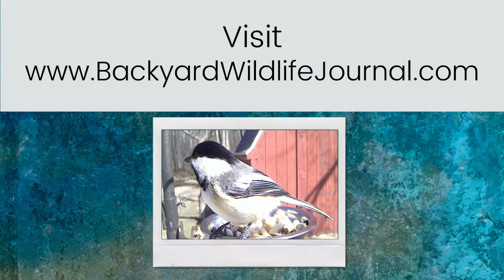30 Seconds of Chickadee with the sounds of the chickadee - Saginaw County, Michigan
Black Capped chickadee visits our backyard bird feeder photo booth. I cannot see what other bird he's talking to, but he comes right up to the camera. He takes a seed and away he goes. Enjoy the sounds of the chickadee chirping in our Michigan backyard.

for more of our bidwatching content.